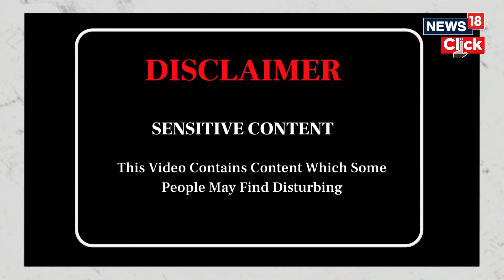Israel Vs Palestine | Death Toll In Palestine Reaches 20,000 | Israel Gaza Conflict | N18V | News18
In little more than two months, the offensive has wreaked more destruction than the razing of Syria's Aleppo between 2012 and 2016, Ukraine's Mariupol or, proportionally, the Allied bombing of Germany in World War II. It has killed more civilians than the U.S.-led coalition did in its three-year campaign against the Islamic State group.